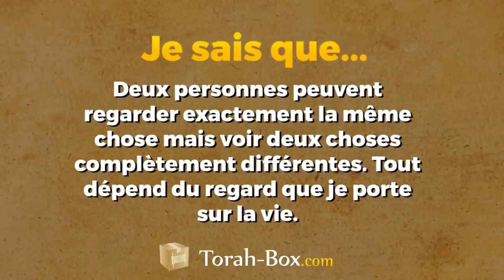Je sais que...